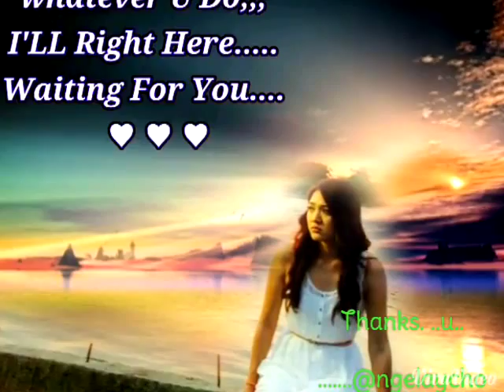What make u beautiful....(Thet Mon Myint )